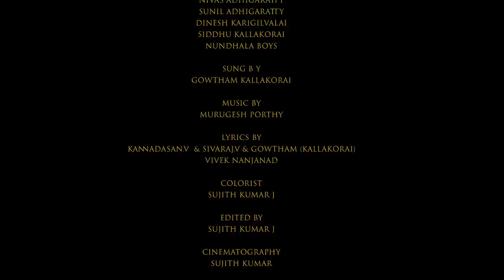(BUGIRIYA OJEY ) DEVOTIONAL BADUGA SONG VIDEO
Kallakorai gowtham baduga devotional song
sung by-gowtham
Music and arrangements - Murugesh Porthy
Cinematography - Sujith Kumar & Vivek Mano
Edited & executed by -Sujith Kumar(JS FRAMES)
Color Grading - Sujith Kumar(JS FRAMES)
Produced By - Sujith Kumar, Kallakorai Gowtham
Cast- Sathish Kappachi ,Tinku Yedakad, Karty Bickol,
Nivas Adhigaratty Siddhu Kallakorai, Sunil Adhigaratty